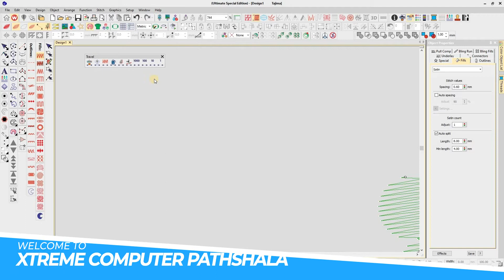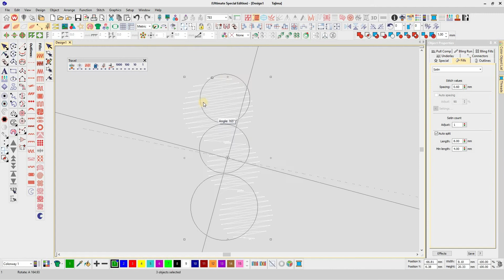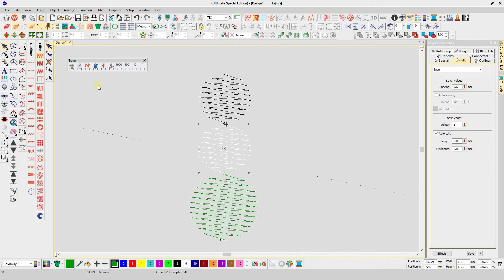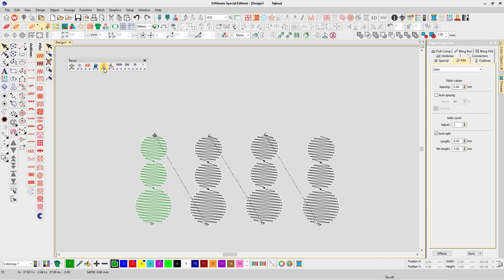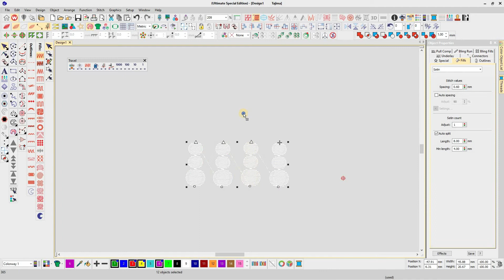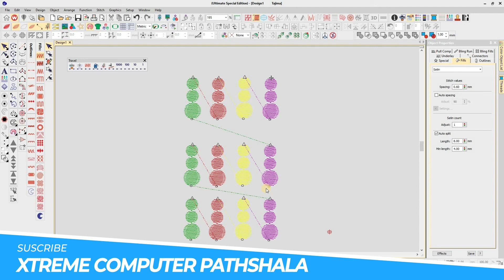Wilcom EmbroideryStudio tutorial 6 use of travel toolbar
All you need to know about travel toolbar

-Traveling through a  design is useful to understand the order of objects in a design but more importantly to identify where thread trims are and if necessary “nest” an object in the sequence.
-To open the Travel toolbar go the Window Menu-Toolbars and select the  Travel Menu from the list.
-Left or Right clicking on each of the icons will move the cursor through the design by the that part of the design.
-The location of the cursor is identified with a  white cross.
-Here is a tip for you – the third icon in the Select Toolbar will select the object where the cursor is located.
-The TAB key on your keyboard is the shortcut to advance through the design by object and Shift TAB moves back through the design by object
-Once you have traveled to a point in the design using this method it is possible to “nest” and object at that point.
-Notice in Figure 1 the cursor is at the end of the first object and in image 2 the connector run stitch is nested between the two original objects to join them and avoid a thread trim. the original object 2 becomes 3 and the Dome, 4th object is stitched last and covers the joining stitch 2.